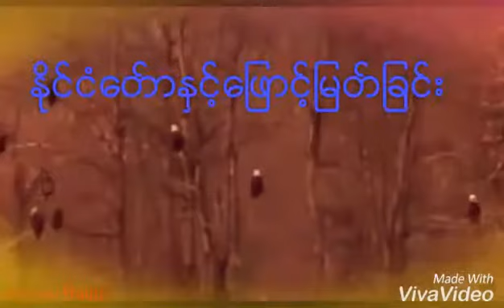Myanmar Gospel San Pi song ( ႏိုင္​ငံ​ေတာ္​ႏွင္​့​ေျဖာင္​့မတ္​ျခင္​း)